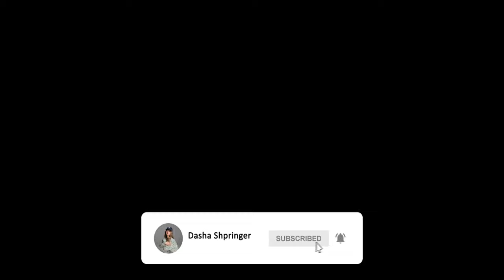Mozart – Lacrimosa. On organ in church. Classical piano music.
Why does this music sound so beautiful? It's song about... what?

This piece is part of Mozart's Requiem Mass, a work of great emotional depth and intensity. Through my performance, I hope to convey the power and beauty of this timeless composition, and to inspire a sense of wonder and reflection in all who hear it. So sit back, relax, and let the haunting strains of "Lacrimosa" transport you to a world of sublime beauty and contemplation.